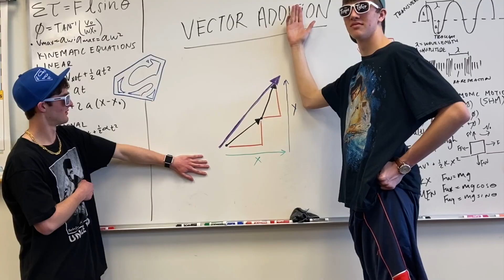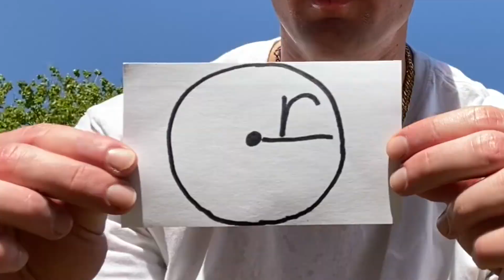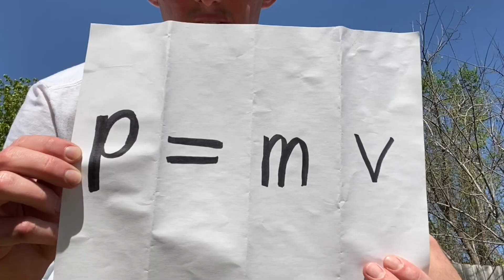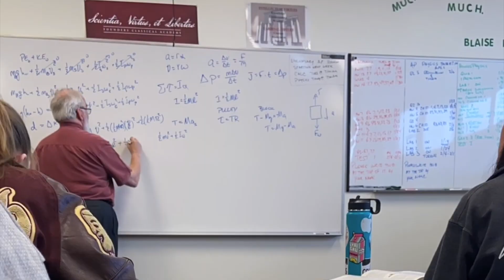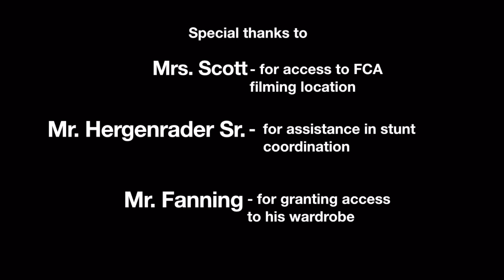AP Physics by Da Physics Bois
Our first AP video by "Integral" Ivan Leeck, "Kalc" Kenneth Hergenrader, "Torque" Tyler Fanning.
Filmed by "Cinematographer" Caitlynn Walsh
With Special Appearances by Dr. Jonathan Woods, Lauren Scott, Mr. Tavner Threatt, Dr. Rodney Rossow, and Headmaster Jason Caros